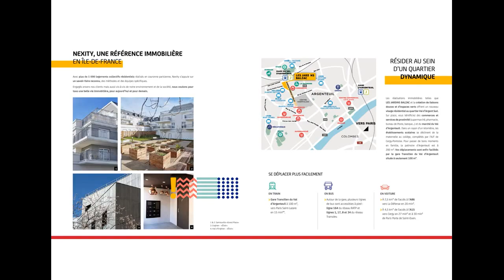Appartements à Argenteuil (95100).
réf. ID500 - A vendre appartements à Argenteuil (95100).

Les + :
- A deux pas de la gare RER pour Paris en 15'
- A deux pas du grand centre hospitalier d'Argenteuil
- L'architecture très élégante de la résidence

Date de livraison  1IER TRIMESTRE 2024

DIRECT PROMOTEUR.
- Dossier complet sur demande.